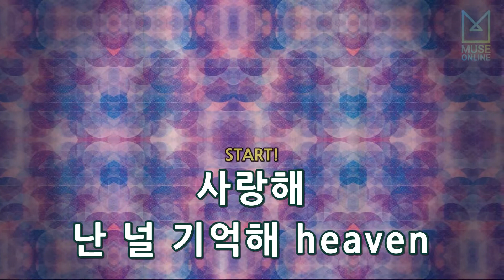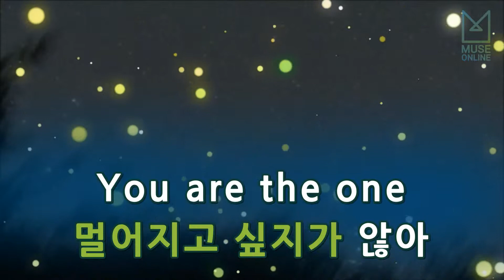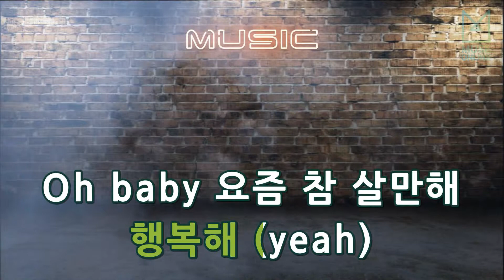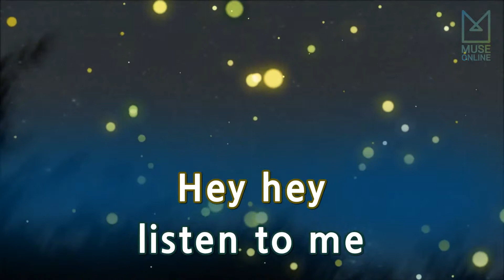[뮤즈온라인] 빅뱅(BIGBANG) - 천국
빅뱅(BIGBANG) - 천국

작사 : G-DRAGON
작곡 : G-DRAGON, 다이시댄스